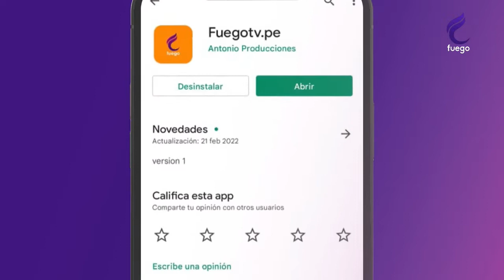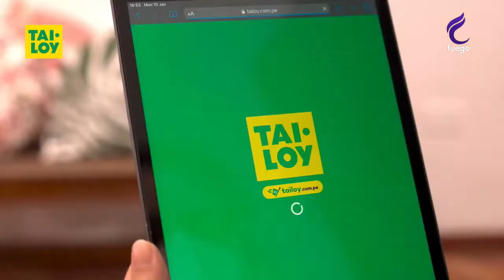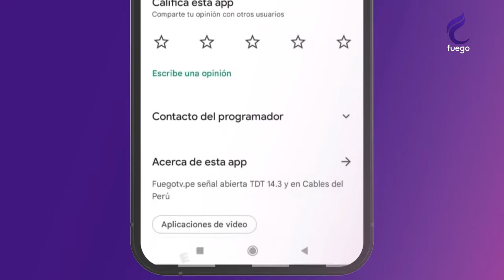HORA LIBRE / 28 DE MARZO